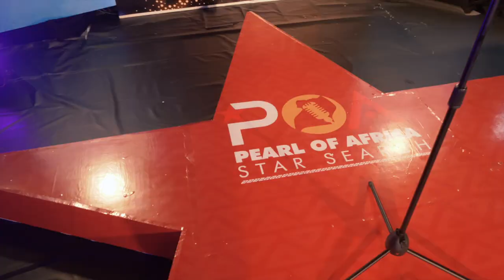Episode 1 | Promo Trailer | Pearl Of Africa Star Search Season 1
The grand prize worth 60,000,000ugx is within the grasp of 20 talented contestants from the Pearl of Africa Star Search.

There were lots of laughter, tears and joy when the 50 contestants met the judges. Tune in to NBS Television this Sunday 30th May at 7:45 pm to know which contestants made it to top 20.